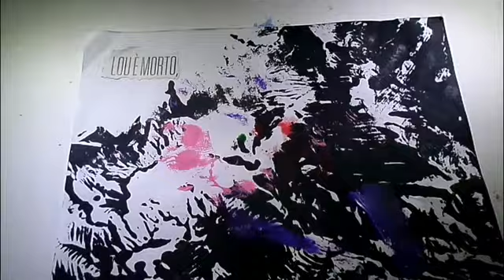ALANGRIME- DAILY VIDEO ART PROJECT / 343